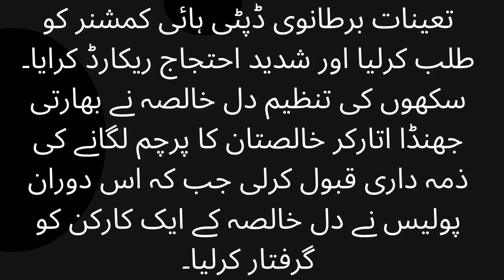London The Sikh youth took down the Indian flag from the Indian High Commission building